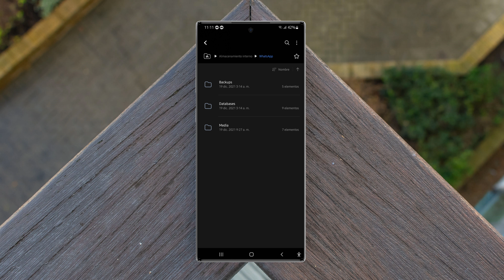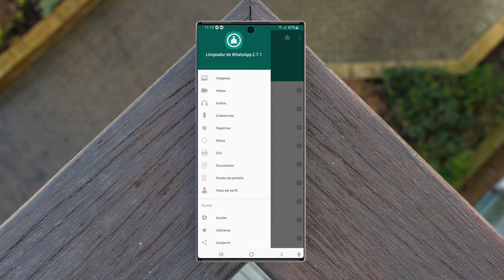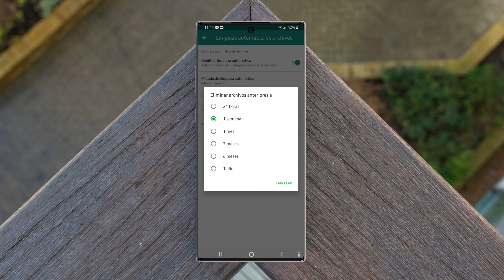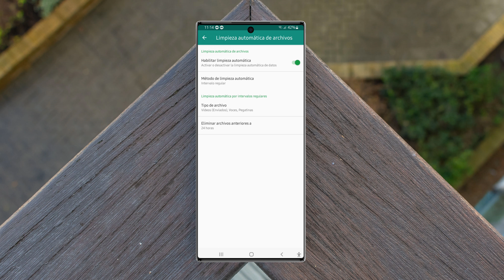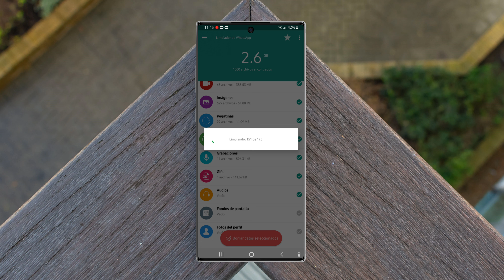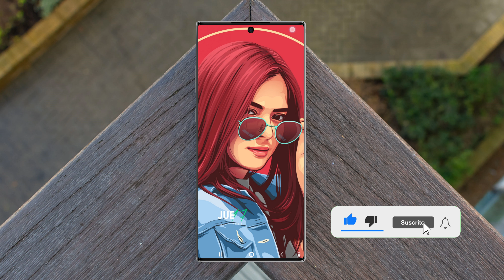¿Almacenamiento Lleno? Liberar espacio de Memoria o con WhatsApp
como liberar espacio de almacenamiento sin borrar nada en mi celular.

➡️ ENLACES EN PRIMER COMENTARIO ⬅️